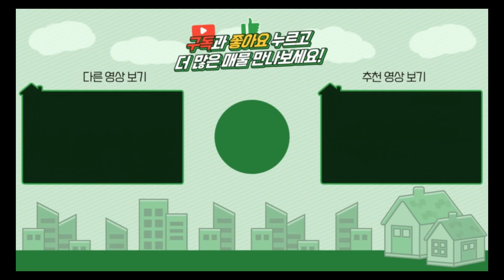양평전원주택 / 매매3억9천 / 1억3천인하! 강상면 시원한 영구조망권 철근콘크리트 신축급 전원주택 매매 / 양평급매물 / 대원부동산 230106-1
젊은피로 최선을 다하는 양심중개 양평 대표부동산 대원부동산입니다. 홈페이지 주소를 클릭하세요. 더욱 많은 매물을 보실 수 있습니다. 아래에 '더보기' 하시면 상세정보가 나옵니다.
▶ 매물번호 : 230106-1
▶ 중개대상물종류 : 단독주택 / 토지
▶ 거래형태 : 매매
▶ 가격 : 매매 5억2천---3억9천으로 인하
▶ 입주가능일 : 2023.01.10 이후 협의가능
▶ 소재지 : 경기 양평군 강상면 송학리
▶ 토지면적 : 662㎡(200평)+도로지분(20평), 건축면적 : 145.24㎡(43.9평) / 주차박스 : 26.79㎡(8.1평)
▶ 용도지역 : 보전관리지역
▶ 건축구조 : 철근콘크리트구조
▶ 총층 지상/지하 : 지상 2층
▶ 방수/욕실수 : 방 3개 / 화장실 2개
▶ 방향 : 남
▶ 난방 : 기름보일러
▶ 사용승인일 : 2016년01월20일
▶ 주차대수 : 2대
▶ 기타시설 : 지하수, 정화조

사무소명칭/대표 : 대원공인중개사무소 / 대표 김대원
중개사무소 등록번호 : 제 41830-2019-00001 호
사무소위치 : 경기 양평군 양평읍 중앙로 107 3층 301호